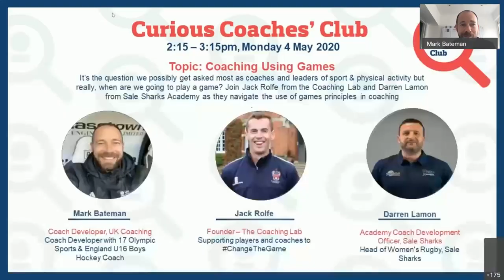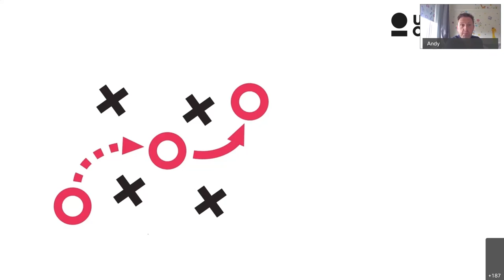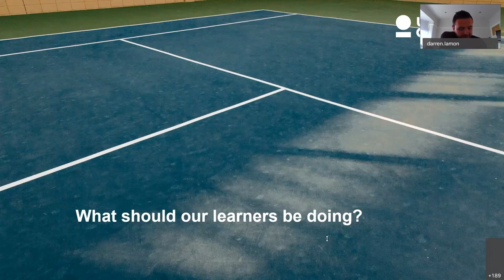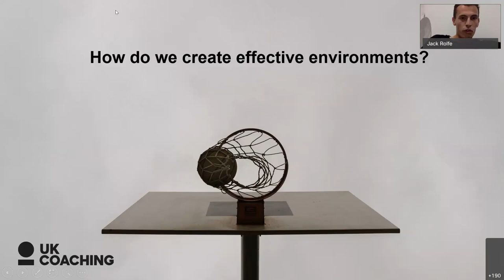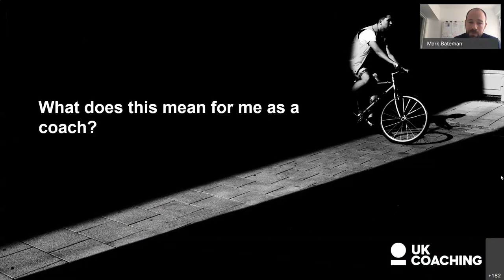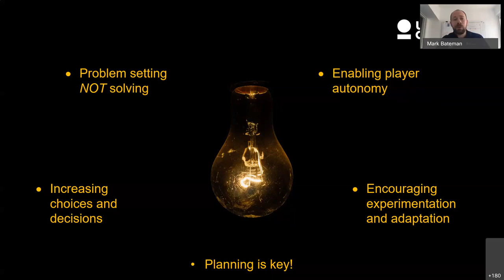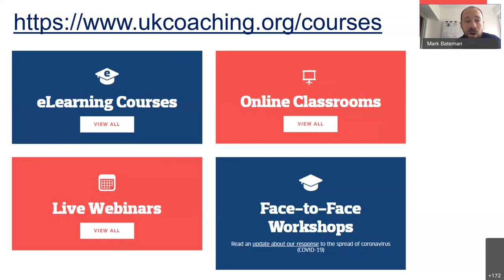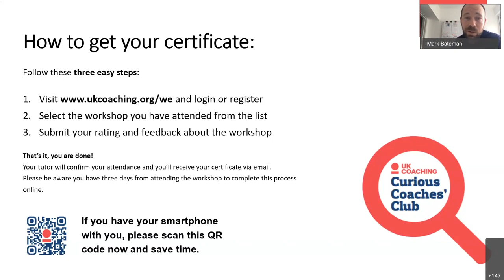Curious Coaches' Club: Coaching Using Games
Join Jack Rolfe from the Coaching Lab and Darren Lamon from Sale Sharks Academy as they navigate the use of games principles in coaching.

They explore:
- supporting players to explore and learn
- encouraging creative thinking and problem-solving
- creating environments for players to grow individually.

It's the question we possibly get asked most as coaches and leaders of sport and physical activity: but really, when are we going to play a game?

Each week, the Curious Coaches Club brings experts together for a coaching conversation.